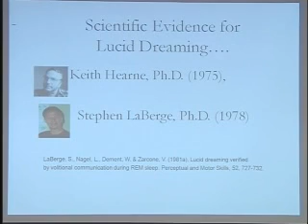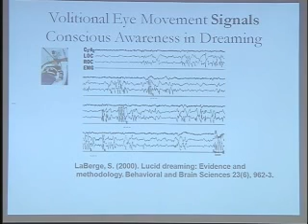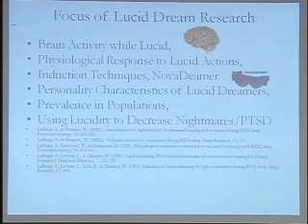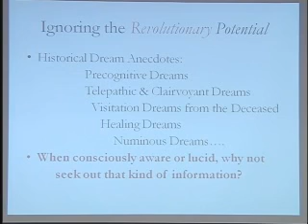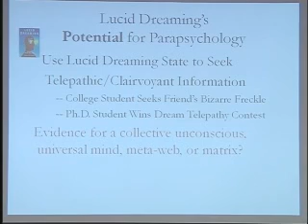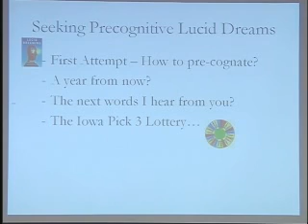SSE Talks - Lucid Dreaming and Parapsychology - Robert Waggoner - 1/3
Title: Lucid Dreamings Potential For The Science Of Parapsychology

Summary: Lucid dreaming might be a platform for the study of parapsychological phenomena, such as precognition or telepathy.

About the Author(s): Robert Waggoner is President-elect of the International Association for the Study of Dreams, and author of the new book, Lucid Dreaming: Gateway to the Inner Self.

Recorded at the 28th annual SSE Conference in 2009 University of Virginia, Charlottesville (USA).